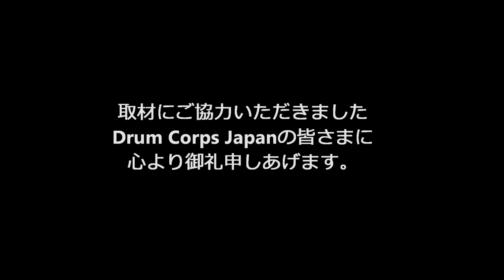2019 DCJ The27th ALL JAPAN CHAMPIONSHIPS 神奈川県立湘南台高等学校吹奏楽部 White Shooting Stars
2019 DCJ The27th ALL JAPAN CHAMPIONSHIPS

日時:2019年11月24日（日）開場10時30分　開演11時00分
場所:日産スタジアム
主催:DCJ（ドラムコージャパン）

審査員
GEビジュアル：竹村憲夫
GEミュージック：Jay Kennedy
ビジュアルアナリシス：小林 敦
ミュージックアナリシス：Chris Romanowski
ミュージックブラス：清水康弘
ミュージックパーカッション・バッテリー：夏井洋平
ミュージックパーカッション・ピット：Gifford Howarth
ビジュアルプロフィシエンシー：清水佳司
カラーガード：Michael Turner

Division.Ⅰ
3rd 91.025
神奈川県立湘南台高等学校吹奏楽部 White Shooting Stars
Show Title : Shooting Stars

High GE